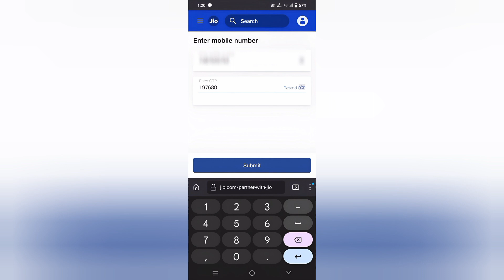jio tower kaise lagwaye|how to apply jio tower in my land|ghar me jio tower kaise|cell phone tower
cell phone tower Is video me mene bataya hai ki aap jio tower kaise lagwaye is video me step by step bataya hai how to apply jio tower in my land